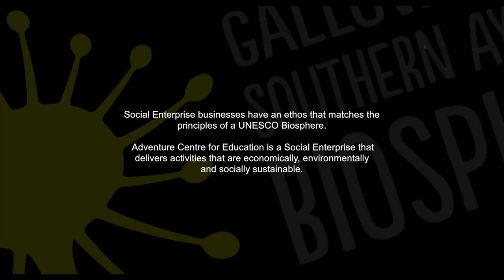ACE Biosphere Video HD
Social enterprise in Biosphere Reserves - ACE in Galloway and Southern Ayrshire Biosphere